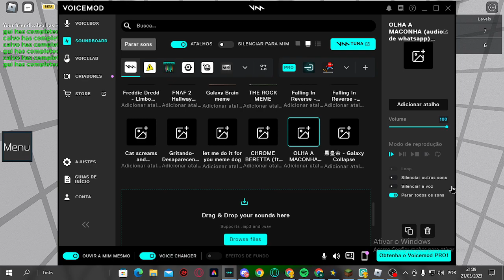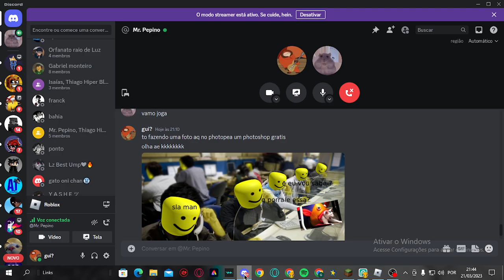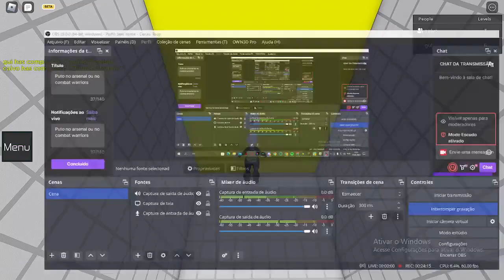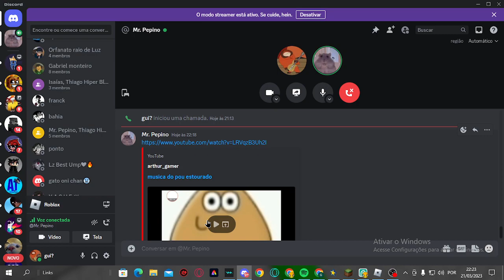O krl do Teamworks Puzzles volto..... AAAAAAAAAAAAAAAAAAAAAAAAAAAAAAAAAAAAAAAAAAAAAAAAAAAAA